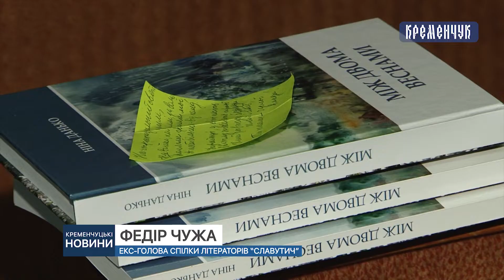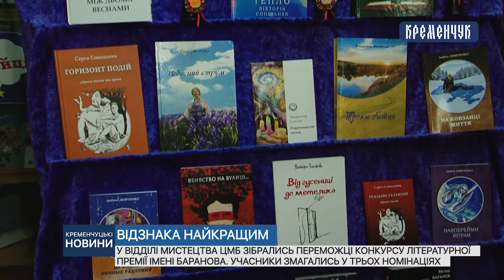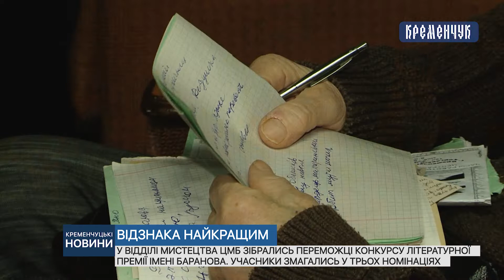У відділі мистецтва ЦМБ зібрались переможці конкурсу літературної премії імені Баранова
У відділі мистецтва ЦМБ зібрались переможці конкурсу літературної премії імені Баранова. Учасники змагались у трьох номінаціях